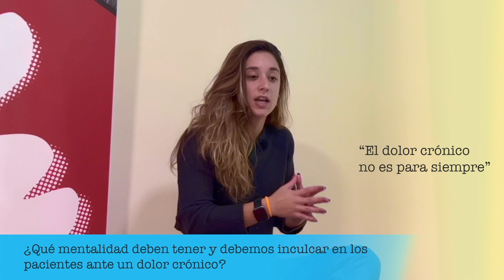TRATAMIENTO del DOLOR (CRÓNICO) a través del MOVIMIENTO: Entrevista Aurora Jiménez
¿Sabías que el EJERCICIO podría ser la mejor fuente para curar tu DOLOR (CRÓNICO)?

✅ Te contamos esto y mucho más en la entrevista realizada a Aurora Jiménez, Fisioterapeuta Especialista en Dolor y en su Abordaje a través del Movimiento.

Preguntas del vídeo:

Si te ha gustado o has aprendido algo nuevo con este tipo de vídeos, dale un buen ❤️ . Te lo agradezco mucho!

¡Muchas gracias por todo lo que me has enseñado! 🤍 La podéis encontrar en instagram con @ajrphysio